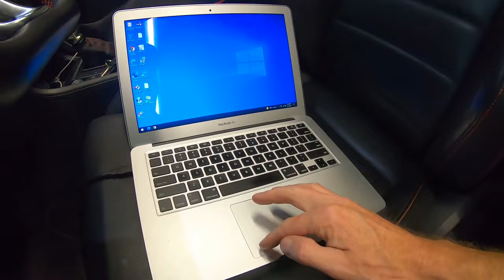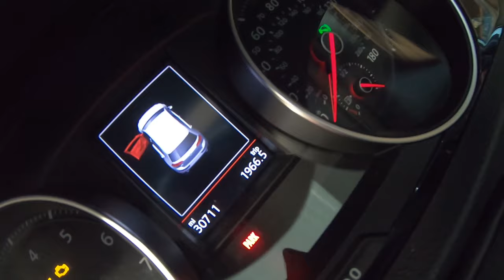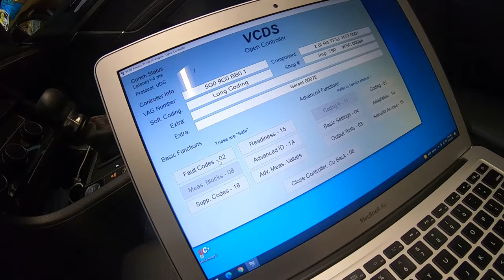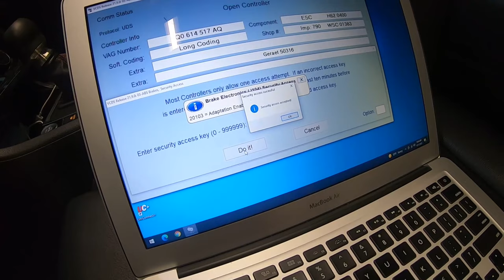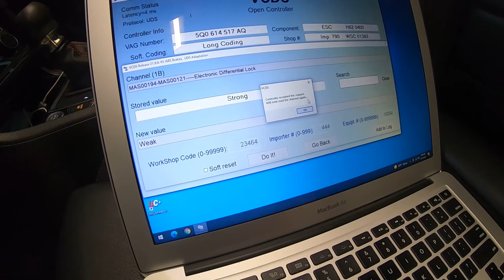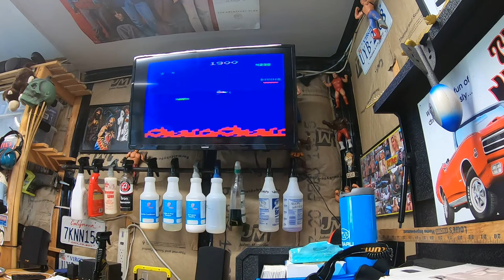2018 VW GTI SE Ep.388: When To Stop Modding? 2022 WRX?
Deutsche Auto Parts (i buy most of my parts here)
PhatBotti Tuning (best WRX tuning company in the USA)